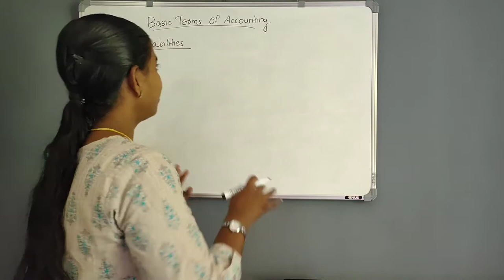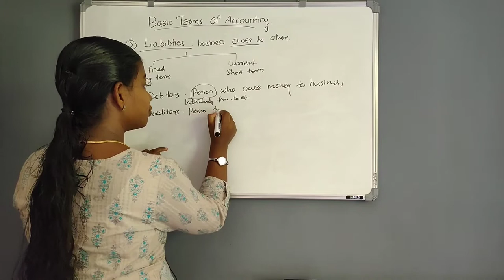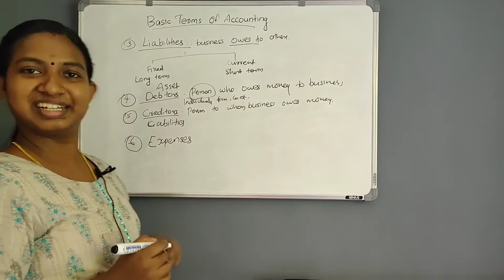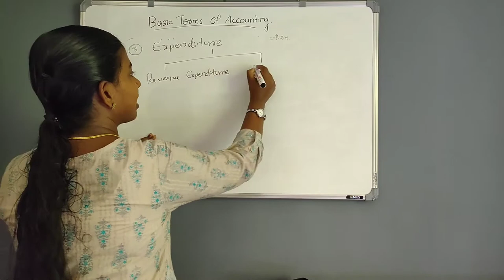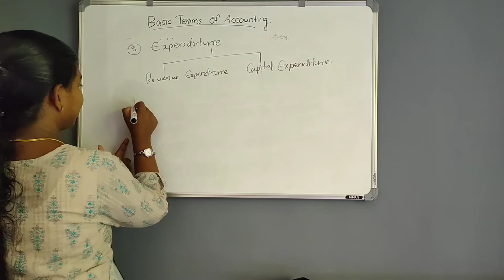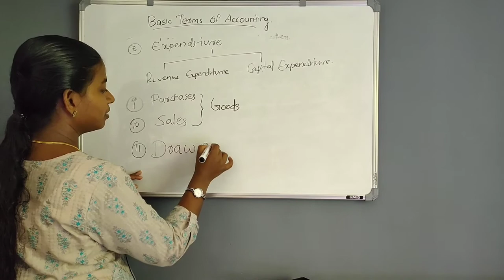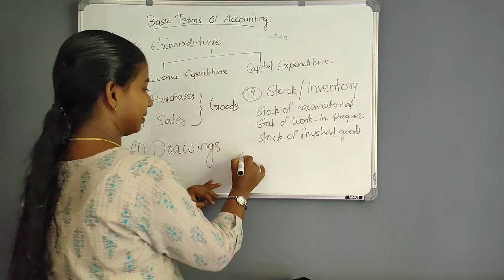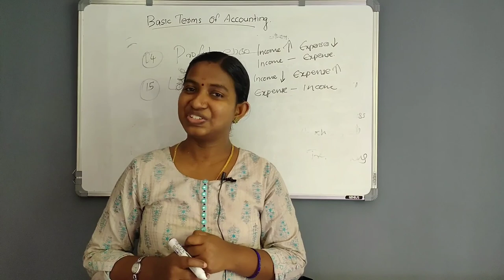PSC 28|| XI ACCOUNTING|| BASIC TERMS OF ACCOUNTING-PART 2.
PARVATHYS SCHOOL OF COMMERCE
A Complete Educational channel for all commerce aspirants...

Basic terms of Accounting Part 2

This video describes the following terms
 Liabilities
Expense
Capital Expenditure
Revenue expenditure
Purchase
Sales
Stock
Drawings
Profit
Loss